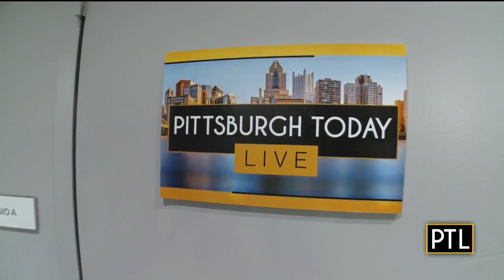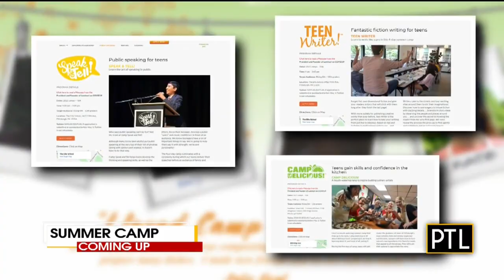Pittsburgh Today Live Chat: May 11, 2020